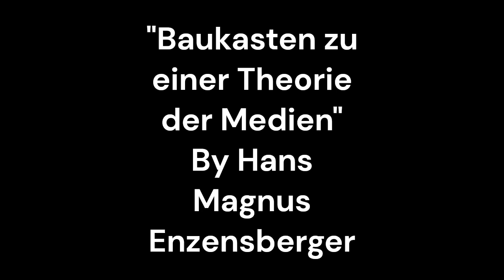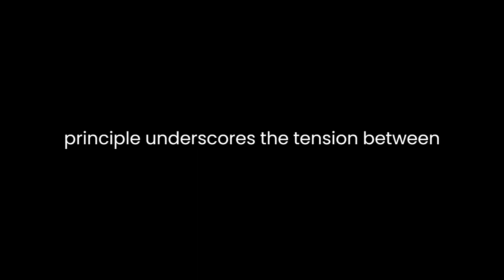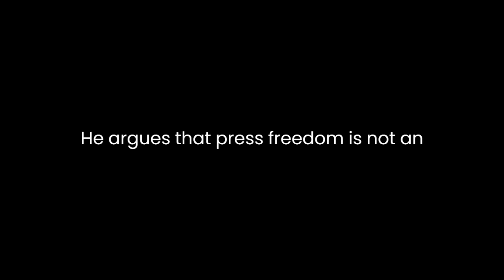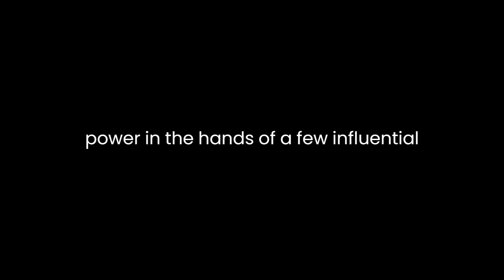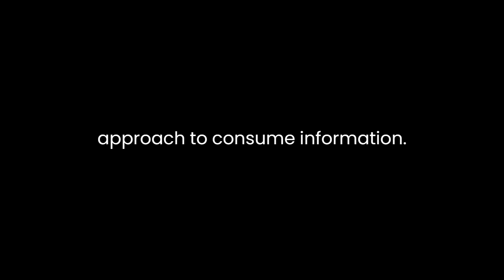"Baukasten zu einer Theorie der Medien" By Hans Magnus Enzensberger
"Baukasten zu einer Theorie der Medien: kritische Diskurse zur Pressefreiheit" by Hans Magnus Enzensberger is a seminal work that delves into the complexities of media theory, particularly focusing on critical discourses surrounding press freedom. Enzensberger, a prominent German author, poet, and cultural critic, presents a multifaceted exploration of the media landscape, dissecting its structures, functions, and the overarching concept of press freedom.The text begins by setting the stage for an in-depth analysis of the media, proposing a theoretical framework or "Baukasten" (building kit) that serves as a foundation for understanding its intricacies. Enzensberger introduces the concept of the "mediocrity principle," highlighting the paradoxical nature of the media as both a vehicle for disseminating information and a breeding ground for mediocrity. This principle underscores the tension between the media's purported role in fostering democracy and its inclination towards sensationalism and superficiality.Enzensberger's exploration of the media's role in society extends to a critical examination of its economic structures. He argues that the media's dependence on advertising revenue compromises its ability to act as an impartial mediator of information. The commodification of news, driven by profit motives, leads to a distortion of reality and a prioritization of entertainment over substantive reporting. This economic critique reflects Enzensberger's concern about the media's susceptibility to external influences, potentially undermining its capacity to fulfill its societal role.The author also delves into the phenomenon of "pseudo-events" within the media landscape. Enzensberger contends that the media's focus on manufactured spectacles, devoid of genuine substance, contributes to a distortion of public perception. The proliferation of pseudo-events, such as celebrity gossip and sensationalized news stories, serves to distract the audience from pressing social issues. Enzensberger's critique underscores the media's role in shaping public discourse and highlights the need for a more discerning audience capable of navigating through the noise.One of the central themes of the text is the examination of press freedom. Enzensberger acknowledges the importance of a free press in a democratic society but cautions against an uncritical celebration of this concept. He argues that press freedom is not an absolute good; rather, its efficacy depends on the quality and responsibility of the media. The author contends that press freedom should not be equated with the freedom to manipulate public opinion or serve partisan interests. This nuanced perspective challenges prevailing assumptions about the inherent virtue of unrestricted press freedom.Enzensberger's analysis extends beyond the media's internal dynamics to its relationship with political power. He critiques the media's tendency to align itself with political agendas, emphasizing the need for journalistic autonomy. The author warns against the dangers of media consolidation and the concentration of power in the hands of a few influential entities, which can undermine the democratic function of the press.In conclusion, "Baukasten zu einer Theorie der Medien" is a rich and thought-provoking exploration of the media's multifaceted role in society. Enzensberger's critical discourses on press freedom, economic structures, and the impact of pseudo-events offer a comprehensive understanding of the challenges facing contemporary media. The text invites readers to reconsider simplistic notions of media virtue, urging a more discerning and engaged approach to consume information. Enzensberger's work remains relevant in an era marked by evolving media landscapes and ongoing debates about the responsibilities and limitations of the press in a democratic society.